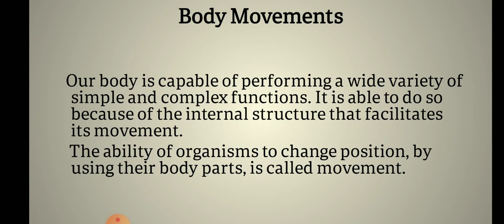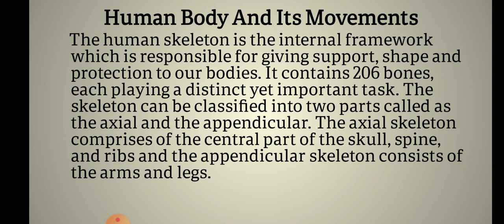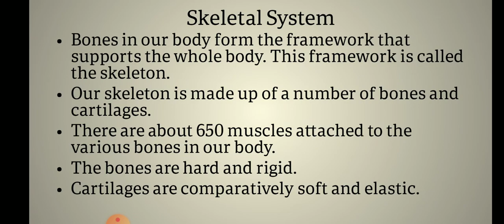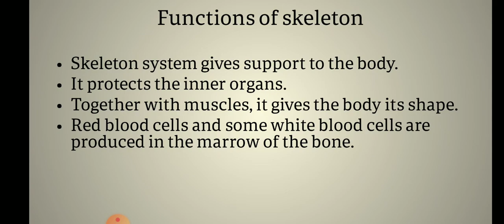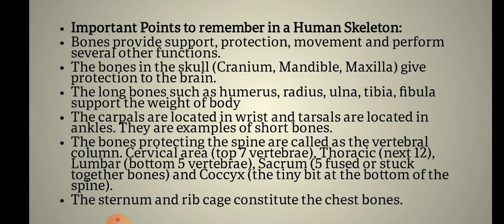Human Skeletal System